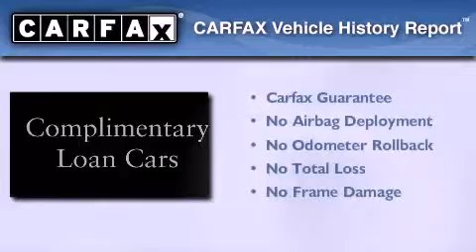1998 Chevrolet Corvette Coupe San Antonio TX 78230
We are proud to present this 1998 Chevrolet Corvette Coupe .

 Year : 1998

 Make : Chevrolet

 Model : Corvette Coupe

 Engine : 5.7L (350) SFI V8 ENGINE

 Trans . : Manual

 Exterior : Silver

 Miles : 61,615

 Interior : Gray

 Ken Batchelor of San Antonio Pre-Owned

 11001 IH-10 W

 Mission

 Values

 Preowned 1998 Chevrolet Corvette Coupe San Antonio TX